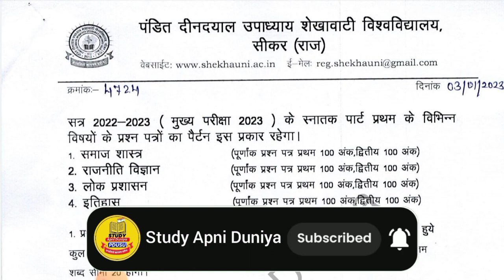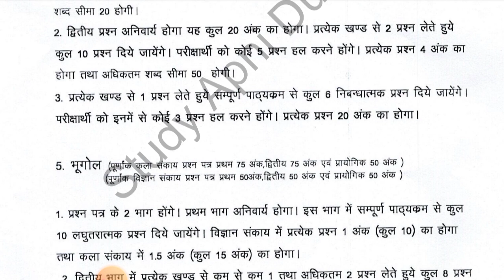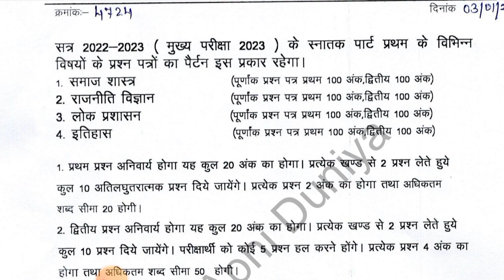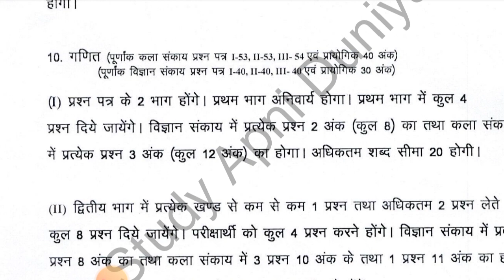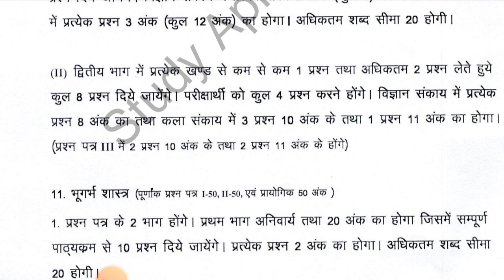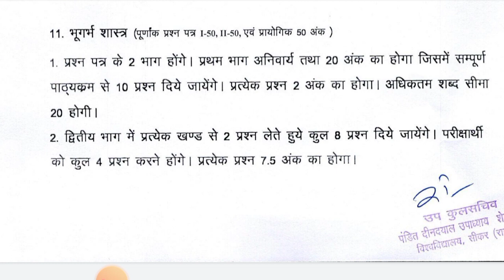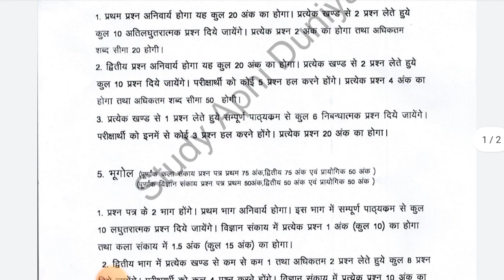Main Exam 2023 New Paper Pattern | BA, BSc, BCom Main Exam 2023 Paper Pattern | paper कैसा आयेगा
Sekhawati University B.A, B.Sc,, B.Com 1st year, 2nd year, 3rd year new paper pattern 2023 , main Exam 2023